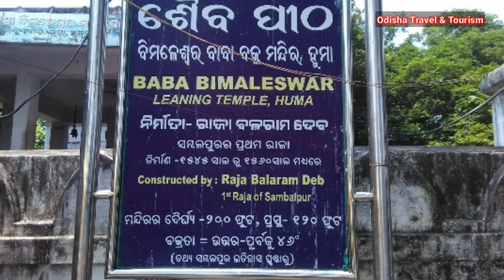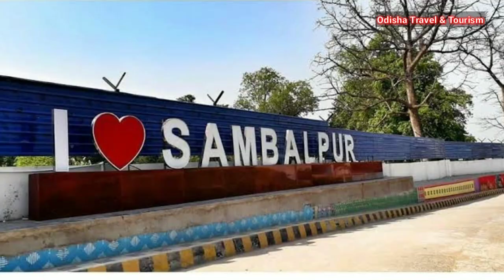Huma Bakra Mandira. ||Sambalpuria Traveller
The Leaning Temple of Huma in India is one of only two leaning temples in the world.[1][2] It is located in Huma, a village situated on the bank of the Mahanadi, 26 km south of Sambalpur in the Indian state of Odisha. The temple is dedicated to the Hindu god.
It is not known if this structure is leaning by design or for another reason. Although the edifice leans, the pinnacle of the temple is perpendicular to the ground.

The Bhairavi Devi temple is situated to the left of the main temple, and the Bhairo temple is situated to the right of the main temple. According to historical records, Ganga Vamsi Emperor Anangabhima Deva-III built this temple. The temple was rebuilt or renovated by King Baliar Singh (1660–1690 A.D.), the fifth Chauhan king of Sambalpur. The rest of the temples were built during the rule of King Ajit Singh (1766–1788 A.D.) of Sambalpur.
The temple is positioned on a rocky outcrop on the bank of the river Mahanadi. The reason for the leaning cannot be assumed to have been technical flaws at the time of construction. It is also not an easily acceptable idea that a weak foundation might have caused the leaning of the temple. There may perhaps have been interior displacement of the rocky bed on which it stands, either due to flood currents in the river Mahanadi, or earthquakes.

The plinth of the temple has deviated slightly from its original arrangement, and as a result, the body of the temple has tilted. This tilt has fascinated historians, sculptors and other researchers. The surprising thing is that the main temple is tilted in one direction, whereas the other small temples are tilted in other directions. Within the temple complex i.e. within the boundaries of temple, everything is in a tilted condition, including the boundaries themselves, and the villagers and priests says that the angle of inclination has not changed over last 40 or 50 years. The tilt may be due to a geological reason; the underlying rock may be uneven in structure. The angle of inclination of the tilt has not yet been measured.

The worship of Shiva is said to have been initiated by a milkman, who crossed the Mahanadi daily to a place on the bank where the underlying rock cropped out. Here he offered his dole of milk, which was immediately consumed by the rock. This miraculous circumstance led to inquiries, which ended in the construction of the present temple.[5]

An annual fair takes place at the foothill of the temple in March every year on Shivratri. This fair attracts a huge crowd which includes foreign visitors. The Government of Odisha has proposed a hanging bridge to attract more tourists to the annual fair.[6] There is a special type of fish found here known as 'Kudo' fish; they are frequently fed by visitors.[3][4]
Sajnani, Manohar (2001). Encyclopaedia of tourism resources in India. New Delhi: Kalpaz Pub. p. 266. ISBN 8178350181.

^ Kishore, author, B.R. (2008). India : a travel guide (Rev. ed.). New Delhi: Fusion Books. p. 333. ISBN 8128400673.

^ a b "Tourist Spots in Sambalpur District". Sambalpur.nic.in. Archived from the original on 16 July 2011. Retrieved 2 September 2010.

^ a b (Panda, 1996:34–35; Pasayat, 1990:20–23; Senapati and Mahanti, 1971:51,526)

^ "Article Download". Indianfolklore.org. Retrieved 2 September 2010.

^ "Hanging Bridge at Leaning Temple in Huma Proposed to Woo Tourists". The New Indian Express. 23 June 2014.